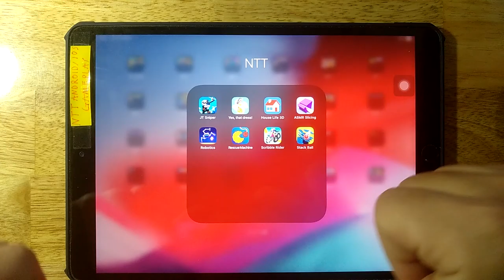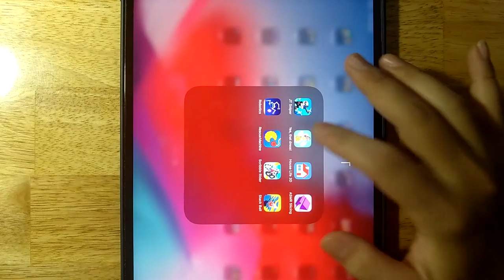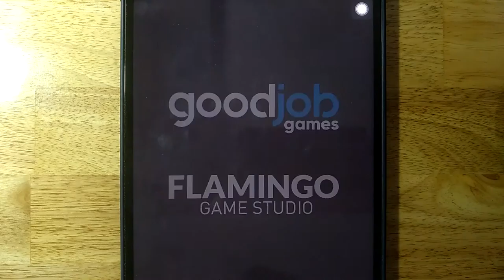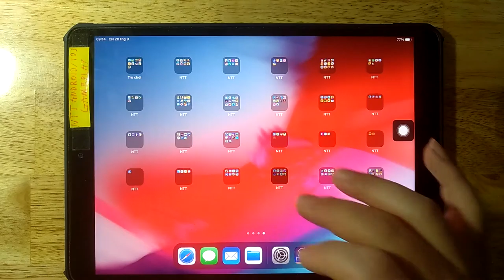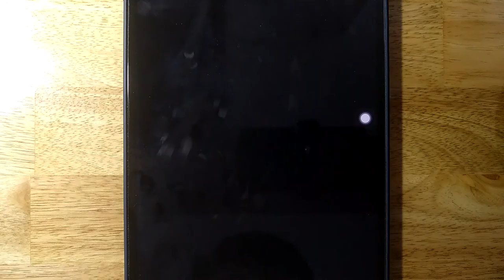JT Sniper,Yes That Dress,House Life 3D,ASMR Slicing,Robotics,Rescue Machine,Scribble Rider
JT Sniper,Yes That Dress,House Life 3D,ASMR Slicing,Robotics,Rescue Machine,Scribble Rider,Stack Ball

Android GamePlay
iOS GamePlay
iPad GamePlay
GamePlay Walkthrough